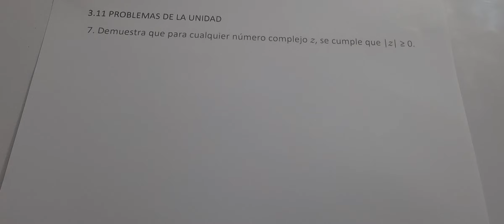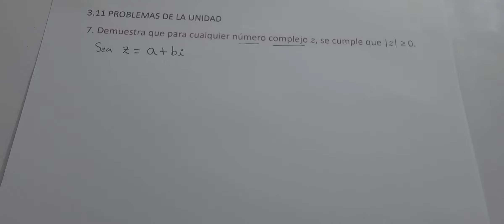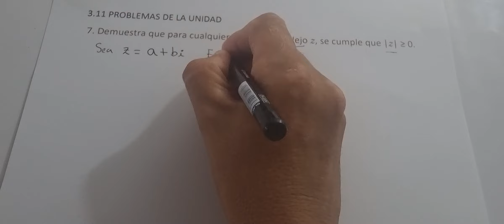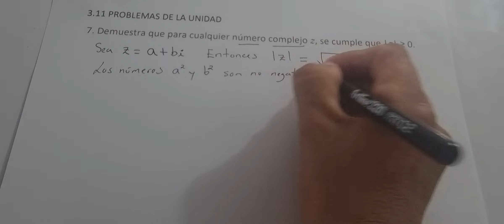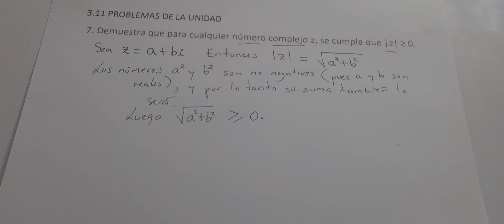3.11 PROBLEMAS DE LA UNIDAD NUMERAL 7